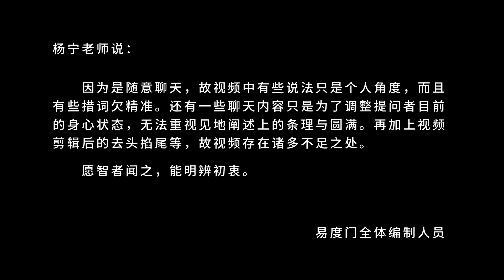你有佛的知见的时候 你就有了依止 易度门 聊天室汇辑2020年1月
你有佛的知见的时候　你就有了依止
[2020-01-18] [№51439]